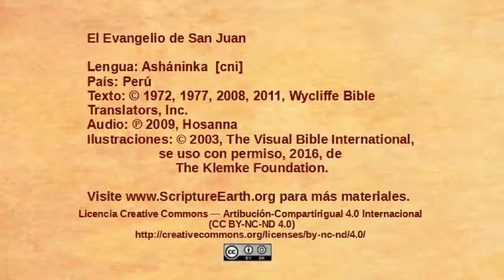Asháninka - John 6:16-21 - Jesus walks on the water [cni]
Scripture Videos from the Gospel of John in Asháninka of Peru. [cni]